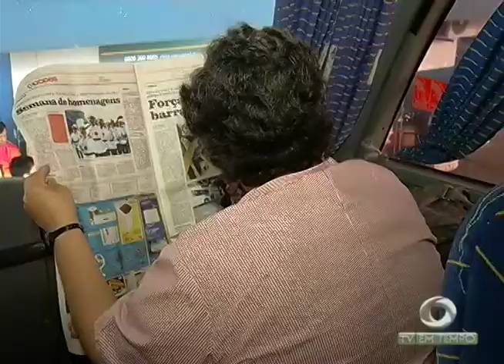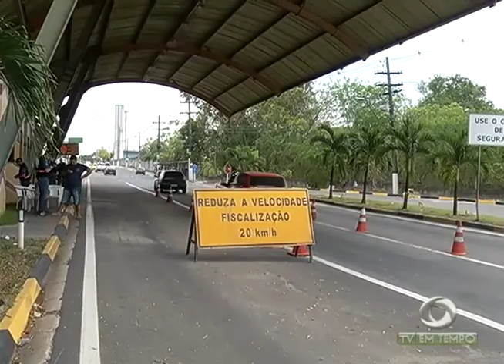Amazonenses movimentam as saídas da capital com destino ao interior do estado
02º BLOCO JORNAL 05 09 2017 - Amazonenses movimentam as saídas da capital com destino ao interior do estado